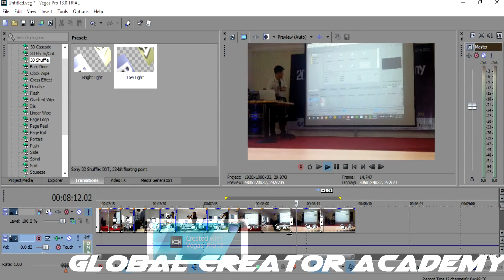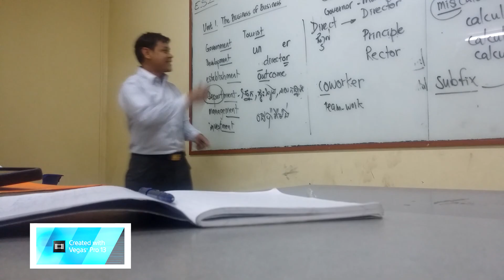1 My One Day Activity